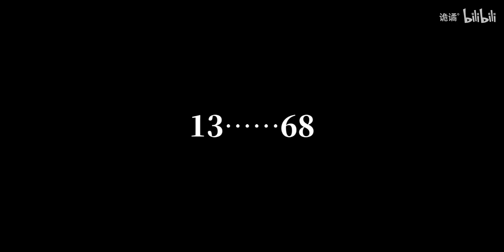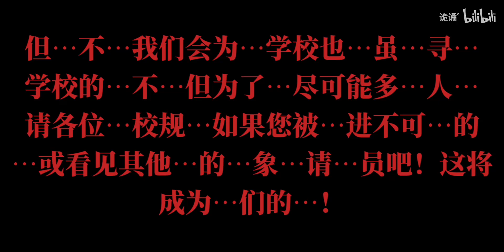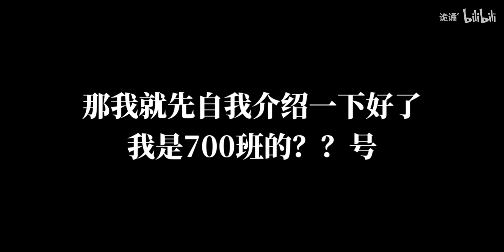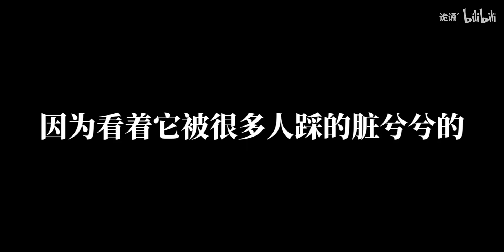【规则怪谈】社团并不存在 请远离红色校服的人 …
这个系列真的太有意思啦
喜欢的小伙伴可以点个关注哦
持续更新中
素材来源：HAI木子（已授权）